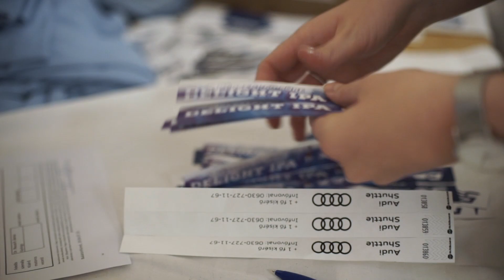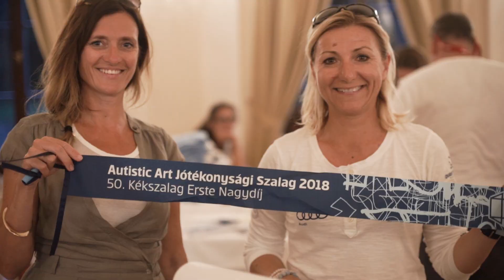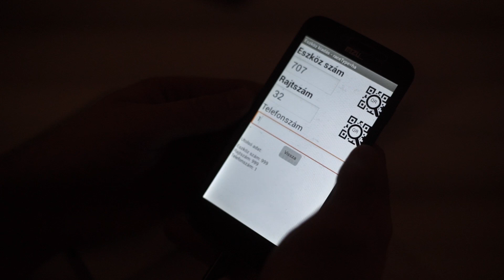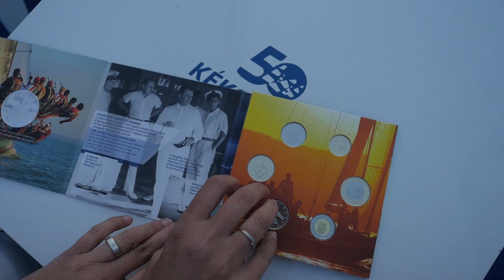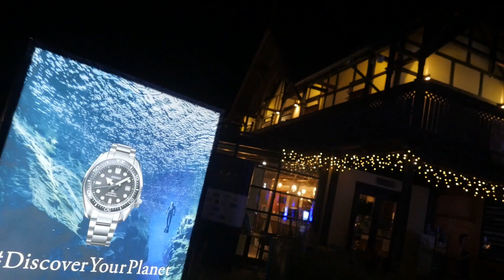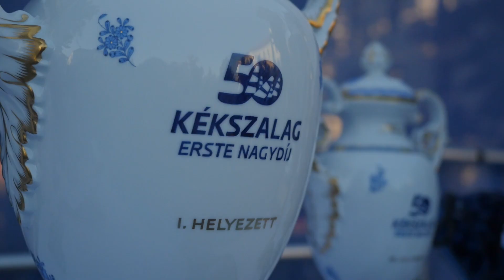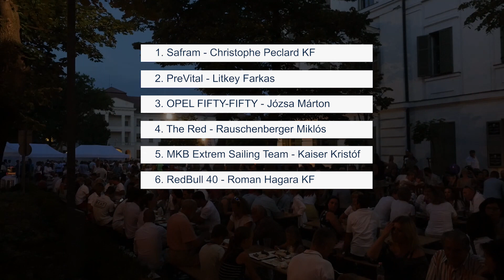Ez volt az ötvenedik!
Ladányi János összefoglaló filmje a jubileumi 50. Kékszalag Erste Nagydíjról.